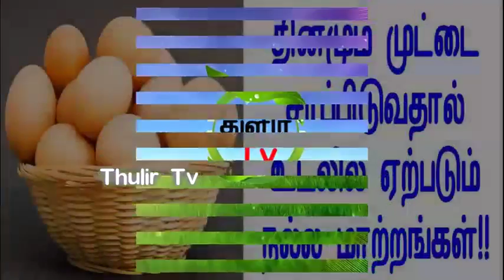தினமும் முட்டை சாப்பிடுவதால் உடலில் ஏற்படும் நல்ல மாற்றங்கள்!!